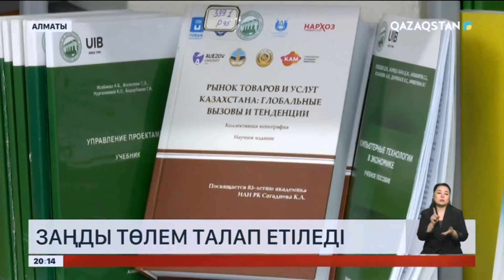147 680 теңге: Түбіртексіз сауда жасайтын кәсіпкерлерге айыппұл салынады